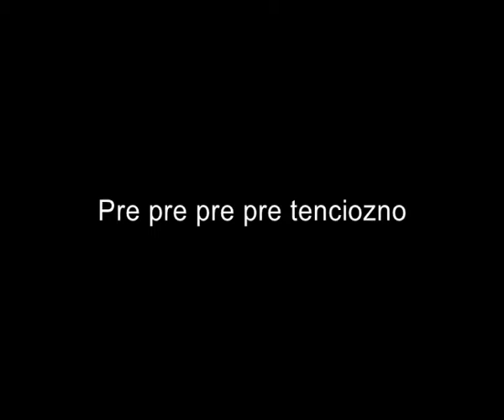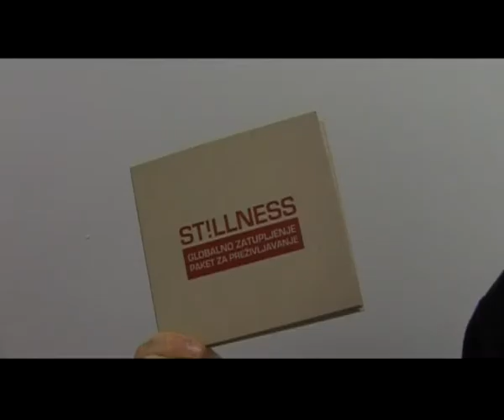Vip Music Club LP - Stillness vs Angelo Jurkas